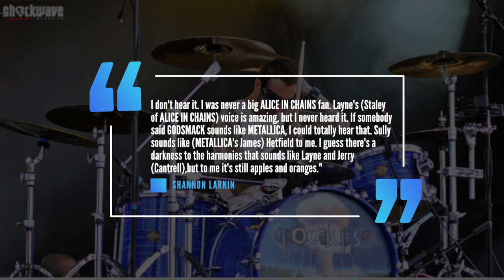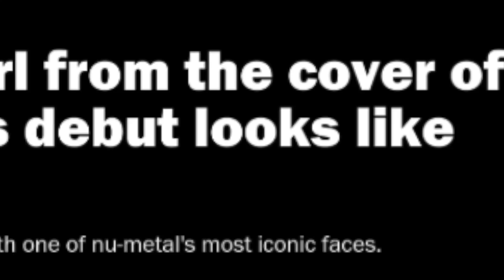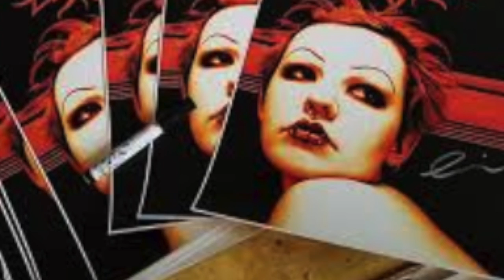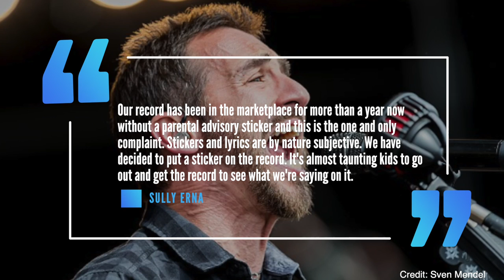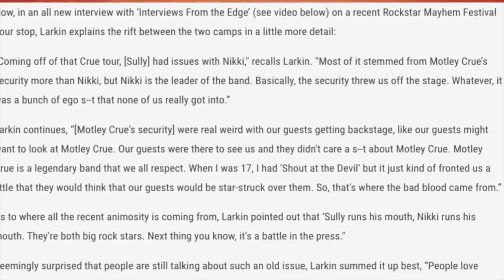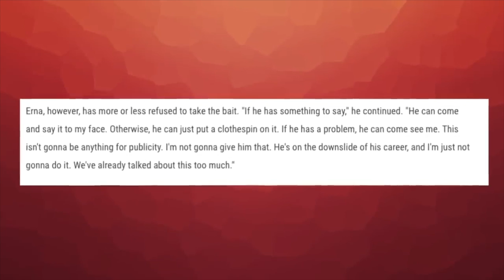Godsmack: Whatever Happened To The Girl On The Group's 'Godsmack' Album?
Released in 1998, Godsmack’s first album, which riginally self released as All Wound Up, until the band signed a major recording deal to Universal and Republic Records. They would soon re-release the album as a self titled release.  Gracing the cover was a mysterious pierced and woman along with a logo I always shared some similarities with Alice in Chains. Not to mention the name Godsmack, the name of a track taken off Alice in Chains hugely popular 1992 Dirt album. I found it funny when drummer Shannon Larkin claimed the band were not influenced by Alice in Chains saying they are not clones of the band telling the Reno Gazette Journal “I don't hear it. I was never a big ALICE IN CHAINS fan. Layne's (Staley of ALICE IN CHAINS) voice is amazing, but I never heard it. If somebody said GODSMACK sounds like METALLICA, I could totally hear that. Sully sounds like (METALLICA's James) Hetfield to me. I guess there's a darkness to the harmonies that sounds like Layne and Jerry (Cantrell),but to me it's still apples and oranges."

Getting back to the story. . Who was the woman on the cover,, was she real and if so what is she up today? That’s what were going to explore along with the controversy involving the album and a disgruntled parent.

The woman on Godsmack’s debut album is a real person. Her name is Toni Tiller. She would be interviewed by Kerrang where she discussed how she got on the cover and what she’s up to today. She would admit to meeting the members of the band years after the shoot and how nice they were. She would tell Kerrang how she graced the album cover recalling "I was living in NYC and deeply involved in the club kid scene and so I had an interesting look going. I met a photographer in Brooklyn and we were trying a few things out for a project if his and we snapped that image. A few years later he was working with the band and they saw that in his book and liked it, so they purchased it for use. The next ting I know, my face everywhere. It was pretty strange, but I love weird stuff like that."

That image the band used was taken four years earlier in 1994. Tiller would admit she wasn’t a model and would help people out if they asked also admitting that one woman in new york made a doll of her. Surprisingly she would admit that being on the album’s cover never got her recognized in public, largely because of geography. She would admit there weren’t a lot of Godsmack fans where she lived at the time. So what’s she up to today? She would admit to Kerrang "Now I live in the woods, I'm bald, usually barefoot, and into a variety of stuff. Meditation, strange objects, cooking, esoteric studies, cacti, dollhouses, rugs, and artsy crap. In my spare time I have a reform school for rude kittens." Since doing the interview with Kerrang she has posted some photos showing her signing posters of the band’s debut album.

Let’s talk about the controversy behind the album. Released in august of 1998 the group’s debut record didn’t create any trouble for almost a year. In April of 1999 the album was certified gold in America moving half a million copies. Then in June of 1999 MTV reported that one, I’m not kidding one parent from Cleveland had bought the record for his kid and after going through the liner notes and lyrics, complained about the record citing objectionable artwork and lyrics. The artwork they objected to were pentagrams The album hadn’t been released with a parental advisory sticker and somehow made it’s way past the people who review albums for walmart and k-mart. The complaint resulted in the chains pulling  the album off store shelves. Eventually the band agreed to play ball with walmart and put parental advisory stickers on the album with sully erna telling rolling stone "Our record has been in the marketplace for more than a year now without a parental advisory sticker and this is the one and only complaint. Stickers and lyrics are by nature subjective. We have decided to put a sticker on the record." "It's almost taunting kids to go out and get the record to see what we're saying on it. Erna would claim the controversy didn’t hurt the album commercially and he was probably right the album went 4x platinum just in America